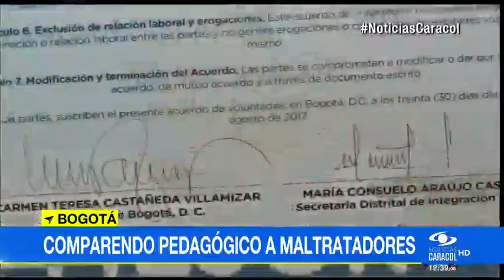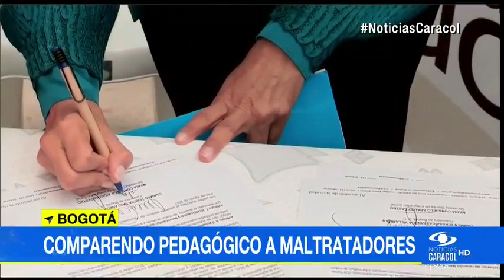Polémica por propuesta de castigar con comparendos a quien maltrate a su pareja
Emitido el 30 de Agosto de 2017. Alcaldía y Personería de Bogotá esperan que quienes incurran en estas conductas hagan un curso de 2 horas y se comprometan a terminar las agresiones.Para la personera de Bogotá, Carmen Teresa Castañeda, la medida es de carácter pedagógico. "Queremos sensibilizar, pero también aprovechar para hacerle un seguimiento a los infractores por estas conductas de violencia familiar", aseguró.Para la secretaria de Integración de la capital, María Consuelo Araújo, la medida será efectiva y permitirá vigilar a los agresores. "No solo se permite el acceso la justicia, sino que se garantiza la prevención. Tenemos que ir más allá y curar esta enfermedad que tiene Bogotá", declaró.La medida, que para el Distrito está bien intencionada, ha causado división. Mientras algunos la ven con buenos ojos, otros creen que no será efectiva. En Colombia, según Medicina Legal, hubo 51.182 víctimas de violencia durante 2016. Es decir, cada 10 minutos una mujer es atacada.Según Marina Gallego, coordinadora de la Ruta Pacífica de Mujeres, la medida podrá ser fácilmente burlada por los agresores. "El comparendo no tiene ninguna fuerza ni dientes para hacerlos cumplir", criticó la activista."Los comparendos pedagógicos no sirven. Hemos visto durante muchos años a personas que les han impuesto un comparendo pedagógico, pero salen y asesinan a su esposa", aseguró el abogado Gildardo Acosta.Mientras el Distrito apuesta a los comparendos amistosos para superar la grave problemática, en el Congreso colombiano se busca imponer penas superiores a los 50 años de prisión a los hombres que cometan feminicidios.